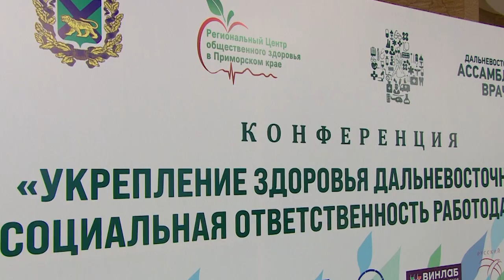Программы по укреплению здоровья персонала внедрят на предприятиях Приморья.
Успешный коллектив – это здоровые сотрудники! Во Владивостоке состоялась Региональная научно-практическая конференция на тему «Укрепление здоровья дальневосточников – социальная ответственность работодателей». Тема актуальная. Ведь на работе человек обычно проводит большую часть жизни. И чтобы оставаться здоровым и эффективным, должны внедряться корпоративные программы здоровья.